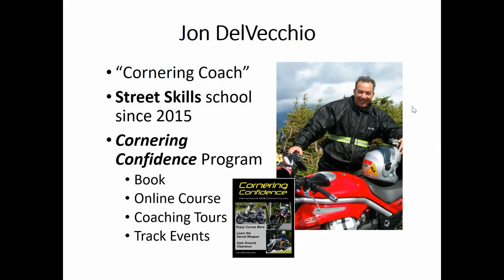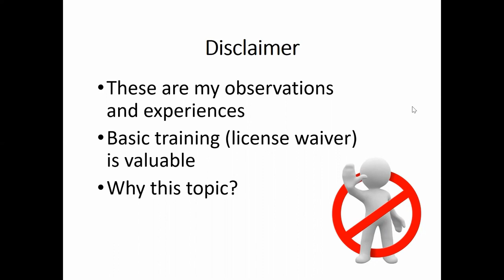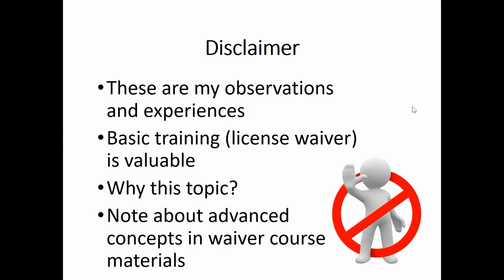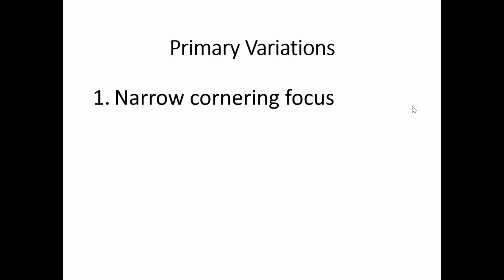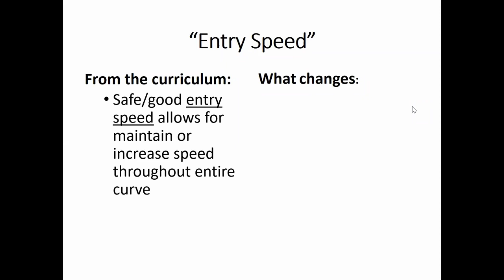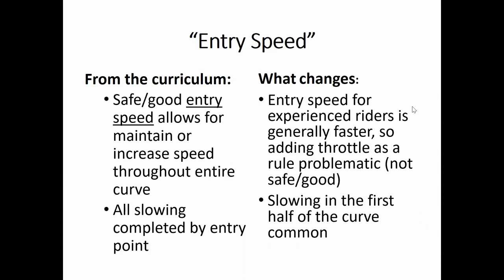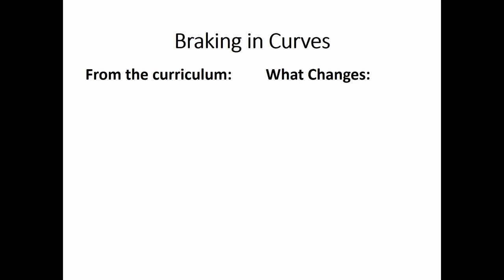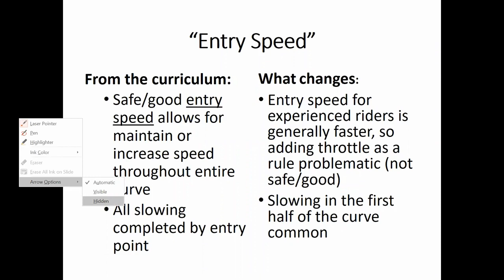Motorcycle Training Fail #3: Entry Speed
Jon has researched the major differences between basic "waiver" motorcycling course curriculum and the skills riders potentially outgrow quickly. Coaches and experienced riders on any type of motorcycle may be interested in understanding the techniques taught in basic motorcycling courses that become somewhat obsolete for experienced riders. This one has to do with the focus on too conservative a corner entry speed.

Visit CorneringConfidence.com to  learn more about Jon's BOOK, ONLINE COURSE and other courses.